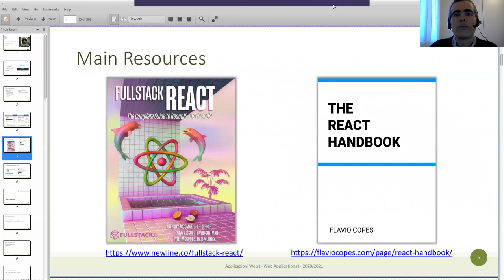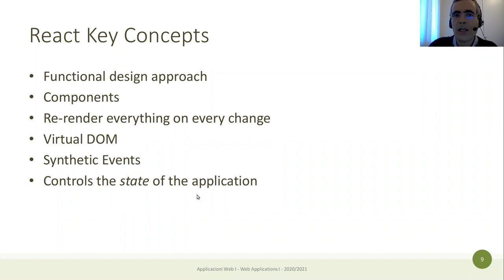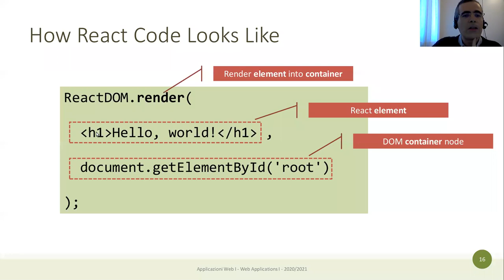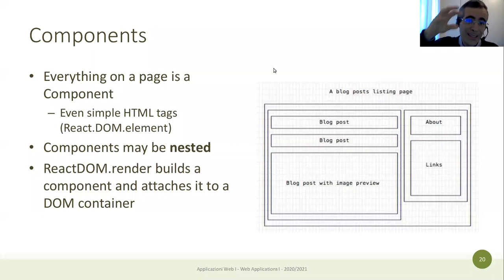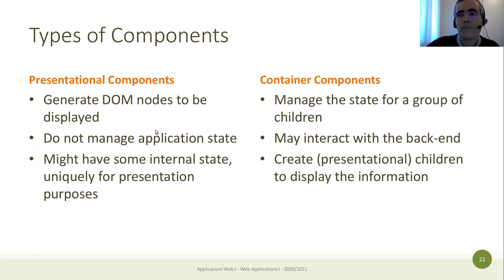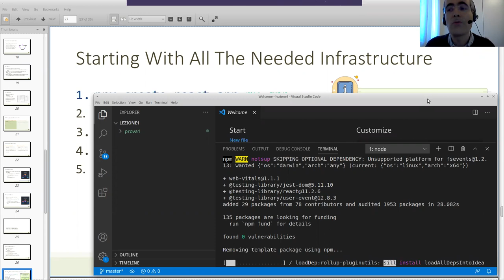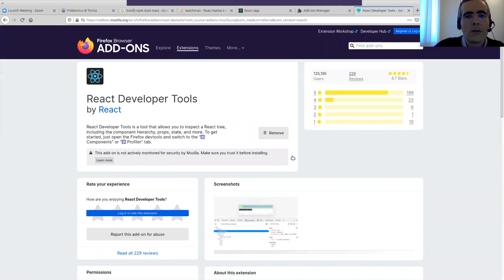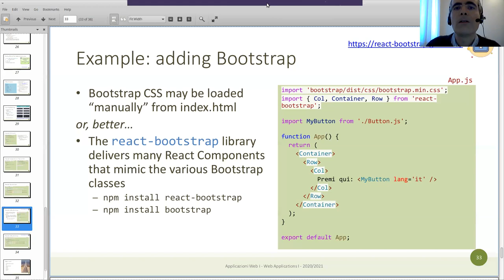AW1-2021-L13: Introduzione a React